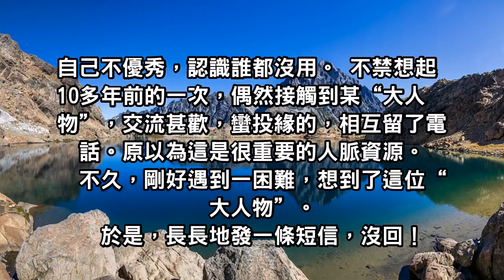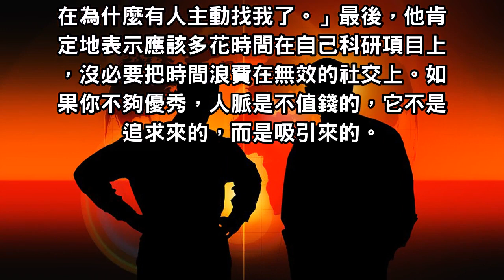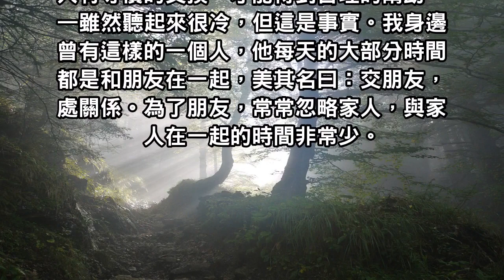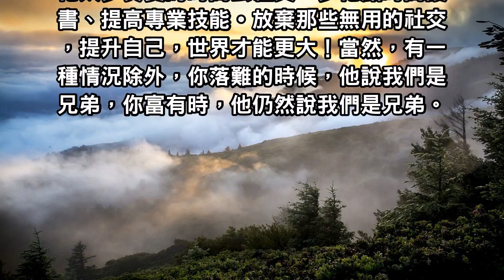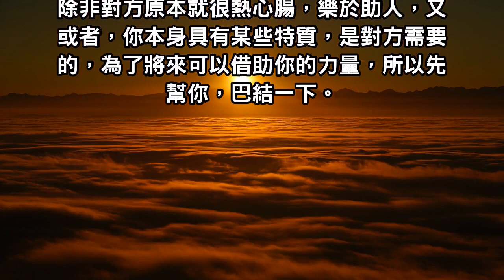如果你不夠優秀，人脈是不值錢的，它不是追求來的，而是吸引來的！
所以當你請求對方的協助時，對方並非以交情來決定幫不幫你，而是以能從你身上獲得多少利益來決定幫不幫你，而這種朋友，因利而聚，最後也會因利而散。